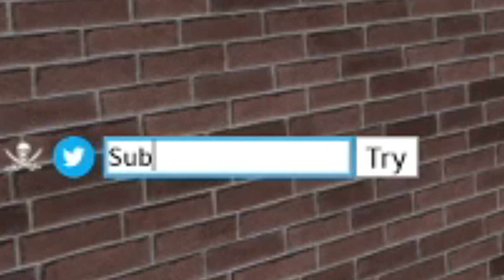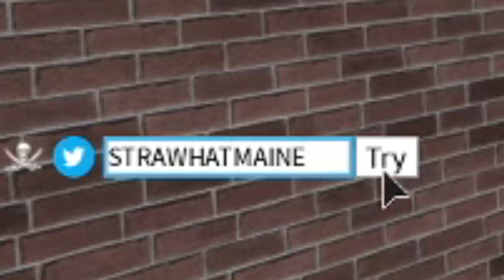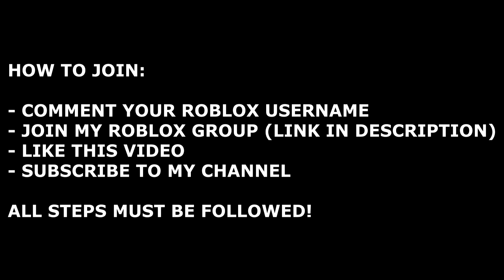ALL BLOX FRUITS CODES! (February 2021) | ROBLOX Codes *SECRET/WORKING*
All new secret/working Blox Fruits codes (by Go Play Eclipsis) with gameplay and a Daily Robux giveaway! The codes are part of the latest February 2021 update and give you free cash, boosts, stats resets and more!